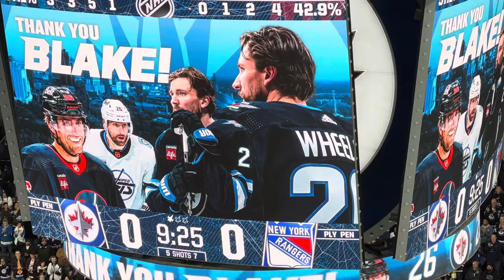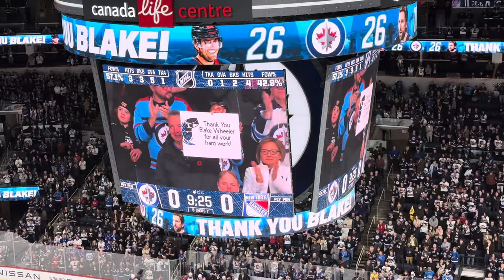Fans in Winnipeg give Blake Wheeler standing ovation during tribute video in his return to Manitoba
No surprise that fans in Manitoba got to their feet to welcome Blake Wheeler back to the city of Winnipeg. The Minnesotan played 12 seasons with the Jets.